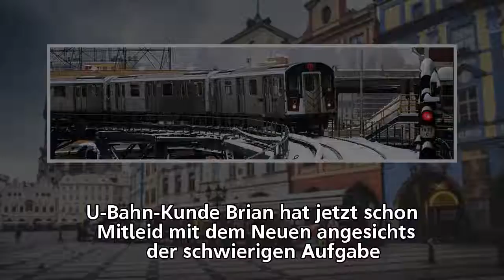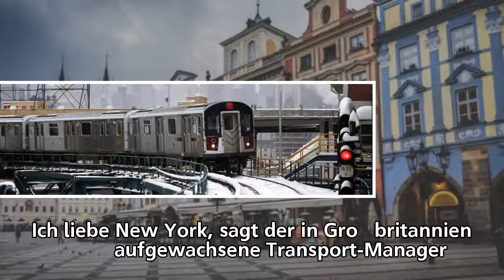New Yorker U-Bahn: "Wir schaffen das"-Stil gesucht | tagesschau.de